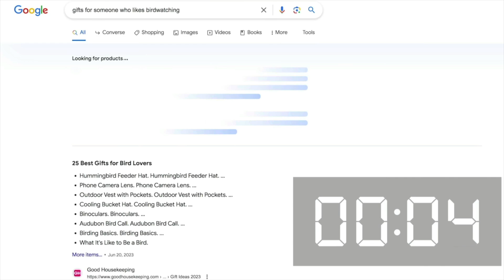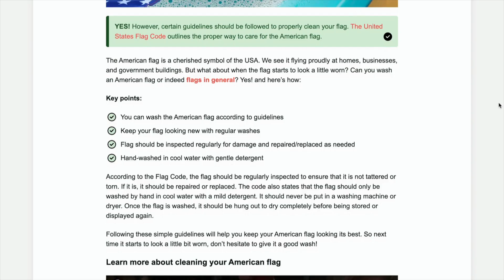2024 Predictions for Niche Websites and Affiliates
My Niche Website and affiliate marketing predictions for 2024

• Hosting - use code EAGLE10 for 10% off for life!